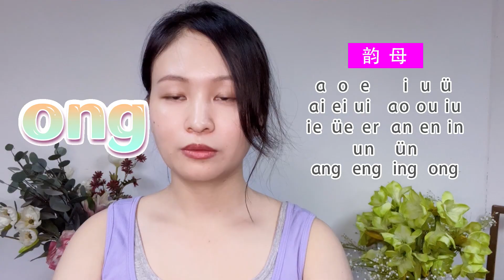Learn Chinese for beginners | Pronounce Lesson 1: Phoneticize ( hanyu pinyin) —consonants and vowels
Learn Chinese/Mandarin For Beginners (Zero basis)
Pronounce Lesson 1: Chinese Phoneticize (汉语拼音 hanyu pinyin)——23 Initial Consonants and 24 Simple and Compound Vowels of Chinese Syllable

※ Chinese Phoneticize is also widely used for typing Chinese character in addition to helping to recite Chinese correctly. It's the first step we all need to   pass no matter what language we are learning.

♥ 23 Consonants：
b p m f d t n l g k h j q x zh ch sh r z c s y w

♥ 24 Vowels：
α o e i u ü αi ei ui αo ou iu ye üe er αn en in un ün αng αng ing ong